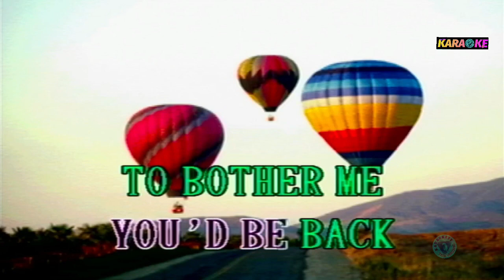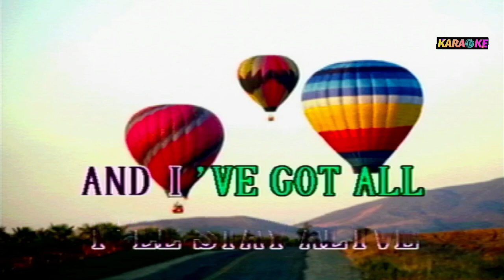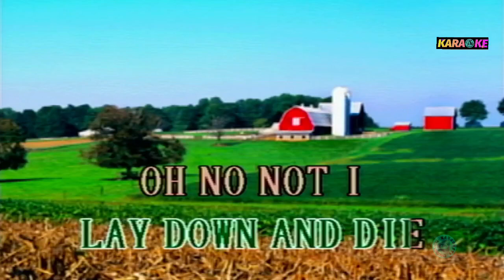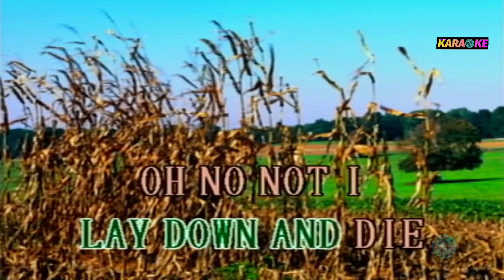I WILL SURVIVE gloria gaynor karaoke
gloria gaynor cover song